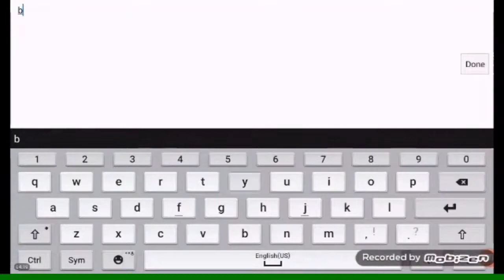Awp Mode Pt2